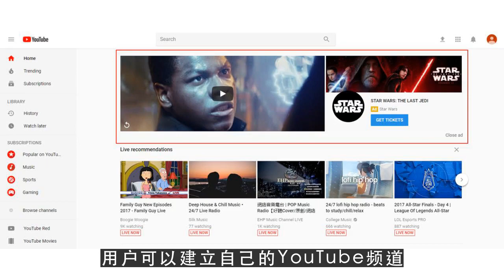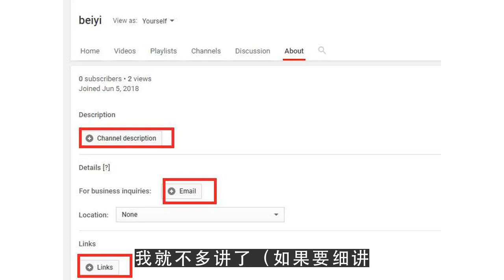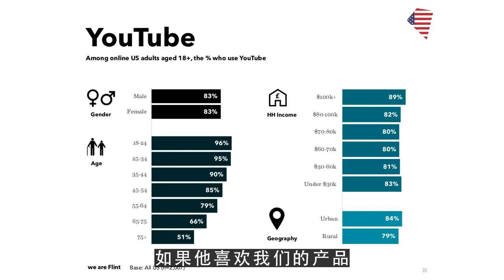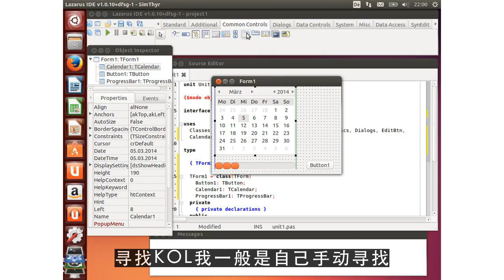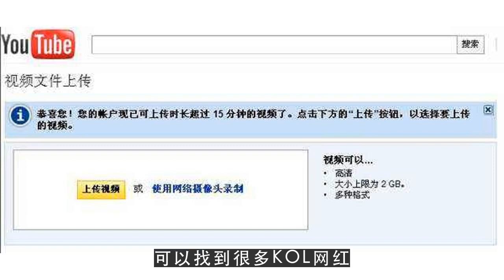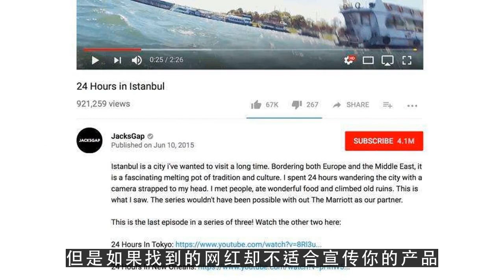YouTube运营教程之Youtube推广 外贸KOL推广最不可忽视的渠道2